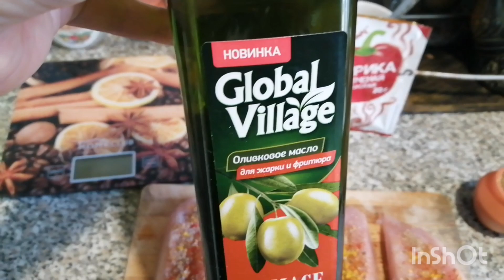Стройнею не спеша.Я не на диете, у меня свой путь, готовлю вкусно и стройнею.20.10.21 вкусные блюда.